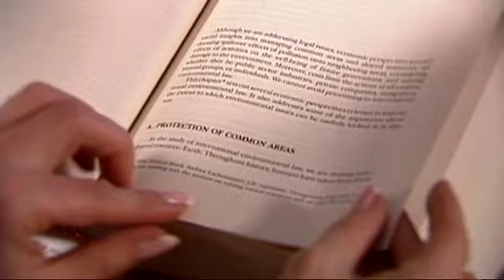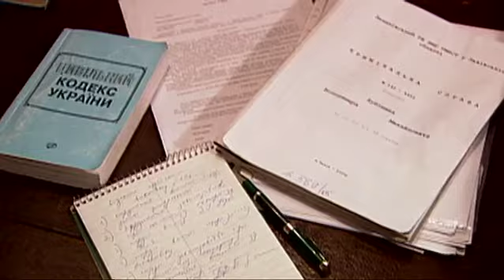Olya Melen: 2006 Goldman Prize winner, Ukraine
Olya Melen used legal channels to challenge the government's plan to build a major canal that would have cut through protected wetlands in the Danube Delta, one of the most valuable wetlands in Europe. For her efforts, she came under critical scrutiny by officials in the notoriously corrupt pre-Orange Revolution regime, under which few spoke out against the government for fear of death or being "disappeared."